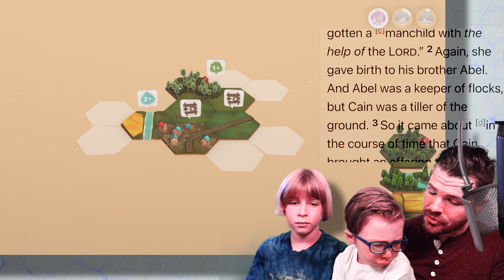Reading the Bible to Children - Genesis 4 and Dorf Romantik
Reading the Bible to Children
Episode 4/1189
Genesis 4 and Dorf Romantik

I have been preparing for this project for one year.
This is the task I have been avoiding.
I will read the Bible with my children from beginning to the end, one chapter per day.
I will juxtapose the reading of the chapter with footage from a video game.
Sometimes the footage might go together well with the reading, and other times the footage will not match up at all.
It is not my goal to make the video game footage correlate with the reading of the Bible.
I want to show people who enjoy video games that the Bible is interesting, and I also want to show people who love the Bible that video games are interesting.
Video games are the art form which have been shaping our culture. In games there are many representations of characters, but all narratives are designed around the player. That means that all characterizations are always aimed directly at the player. I will expand upon this idea as the series develops.